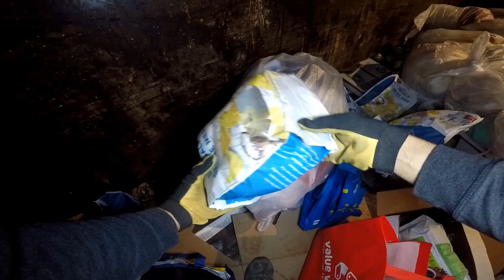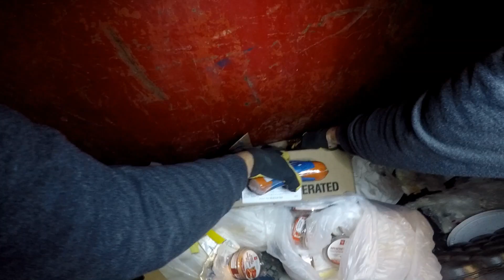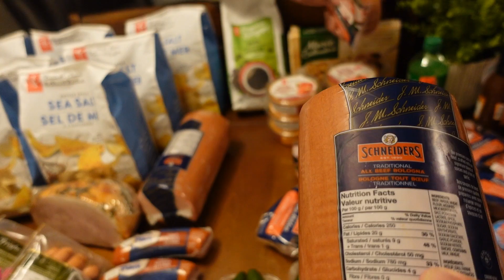DUMPSTER DIVING ANOTHER GREAT HAUL.